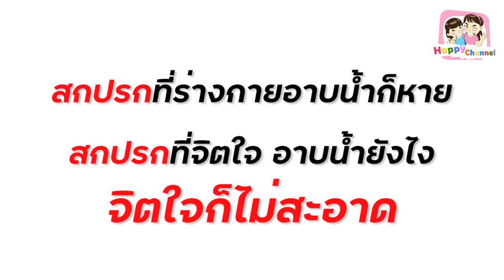คนจิตใจสกปรก หนังสั้น พี่ฟิล์ม น้องฟิวส์ Happy Channel